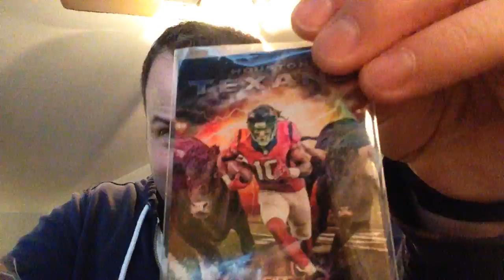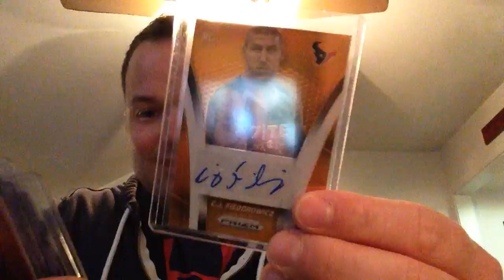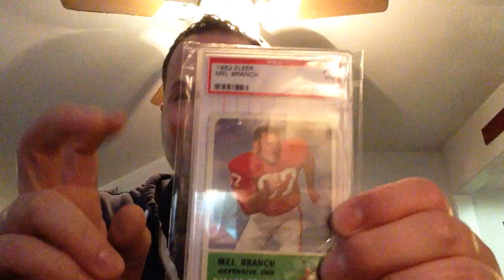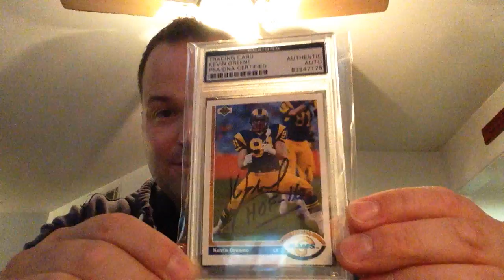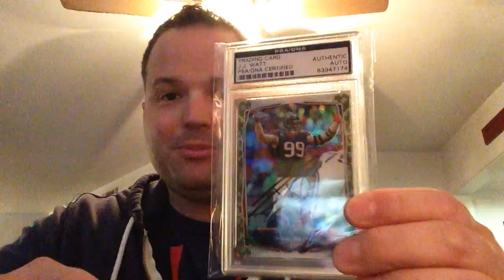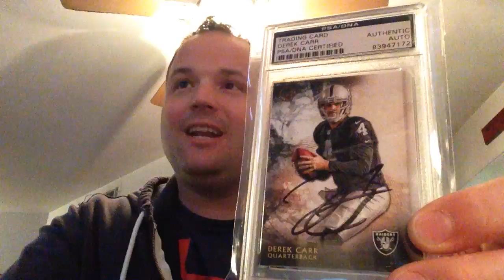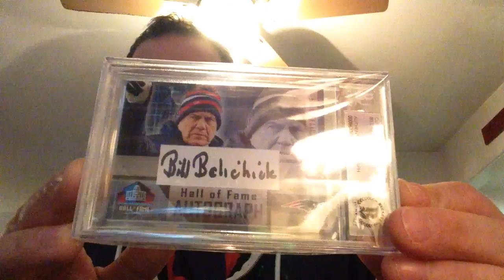Bart81USAF and a PSA/DNA reveal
Roger Wehrli
204 Fox Haven Ct